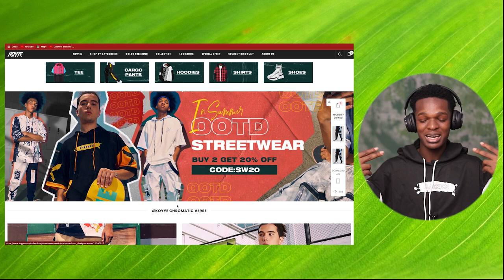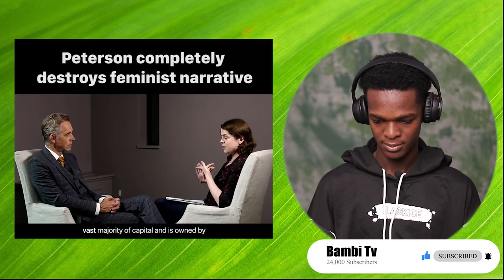FIRST TIME HEARING Jordan Peterson Completely Destroys Feminist Narrative (REACTION)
1)This video has no negative impact on the original works (It would actually be positive for them)
2)This video is also for teaching purposes.
3)It is positively transformative in nature.
4)I only used bits and pieces of videos to get the point across where necessary.